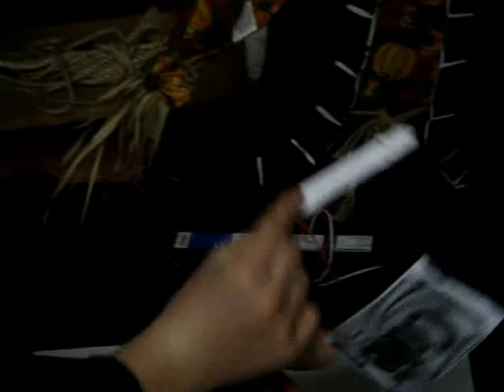"Edible Fountain" Coke & Mentos Commercial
Hey guys i know it's been a while since i said i would post something, but there haven't been any opportunities! So here's a commercial we made for a school project.
I promise I'll out more videos on soon!

Eric and Michael, I know there was more, but the camera didn't save it(or i couldn't find it!).